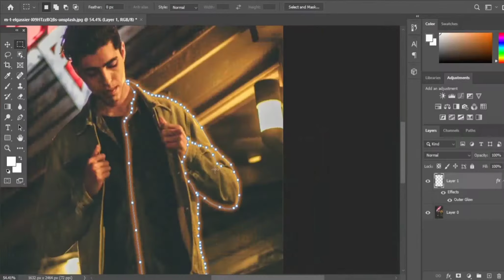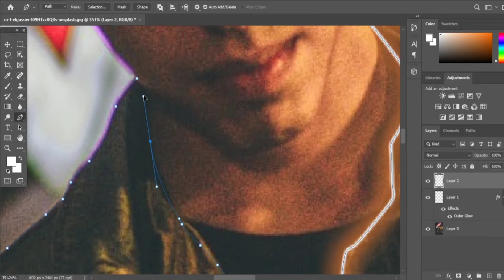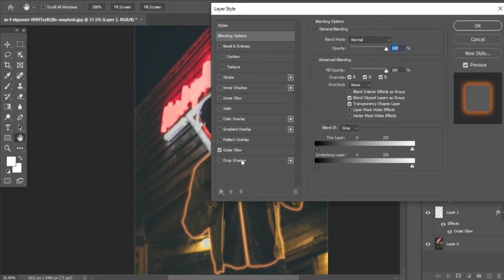Light Outline on Portraits | Photoshop Tutorial | Neon Light Tutorial